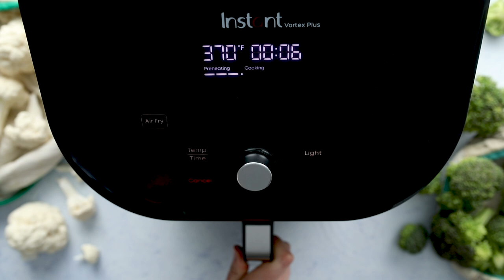AIR FRYER BROCCOLI AND CAULIFLOWER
This air fryer broccoli and cauliflower recipe is an easy way to get veggies that taste roasted, but take less than 15 minutes to make. Use this simple seasoning or add your own for an easy side dish.